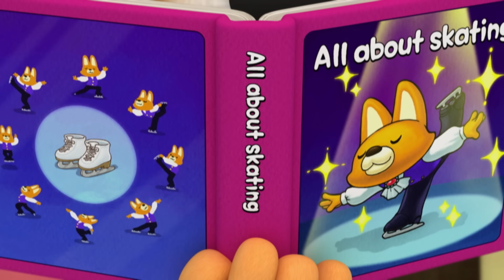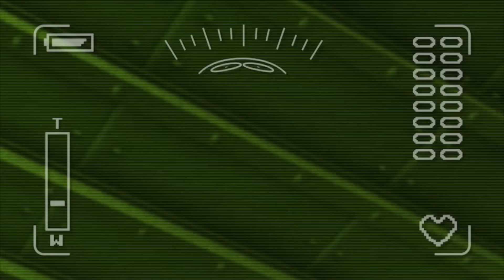España popular Episodio#68 Crong conoce a una foca bebé | Pororo Spanish| Animación infantil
Pororo y Crong se van de pesca en el hielo y se encuentran con una foca bebé que está perdida. Crong está feliz de haber encontrado una amiga, así que se lleva la foca a casa para jugar con ella. ¿Dónde estará la mamá de la foca?